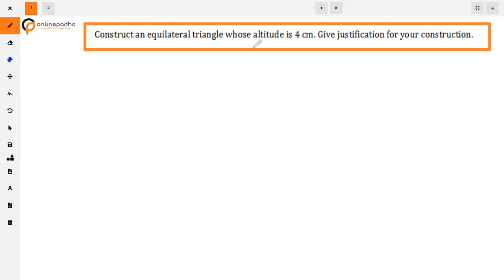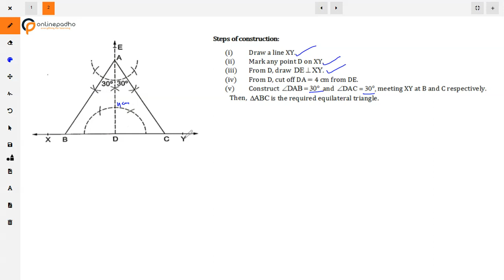IX Constructions Construct an equilateral triangle whose altitude is 4 cm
Construct an equilateral triangle whose altitude is 4 cm. Give justification for your construction.
For more detailed content on chapter download ONLINEMATHS app
Class 9th Important Questions Chapter 11
Class 9th Maths Constructions
Constructions of Angles, Perpendicular bisector of given line segment, Some constructions of Triangles
Line Online Class Study materials, Video Lectures
Class 8th
Class 10th
Class 11th
Class 12th